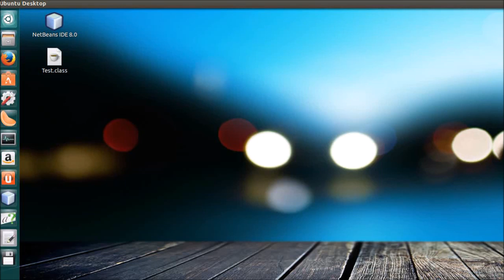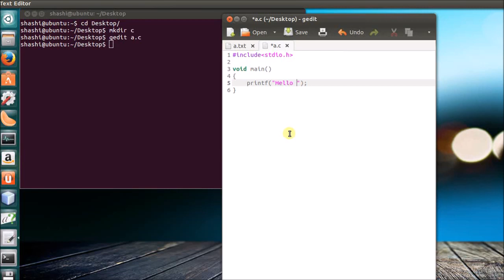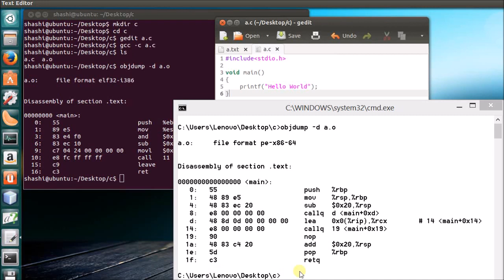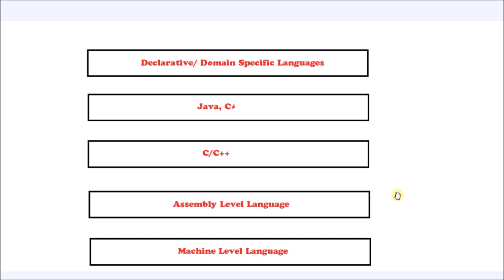High Level and Low Level Language Explained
video on practical demonstration of how a high level language is related to a low level language